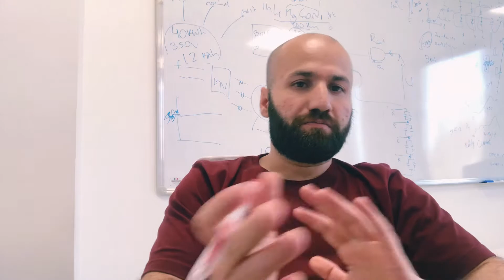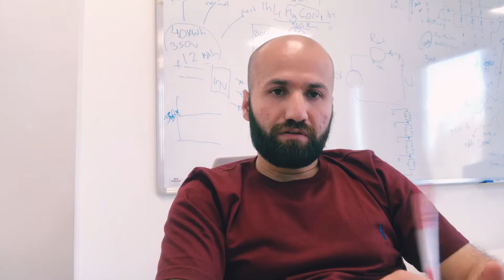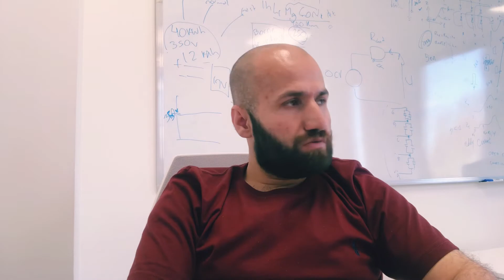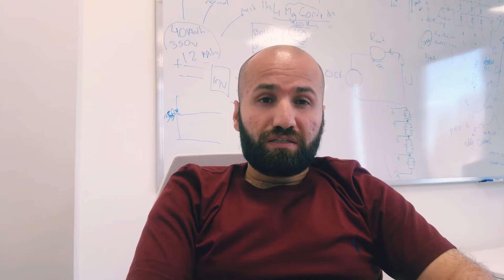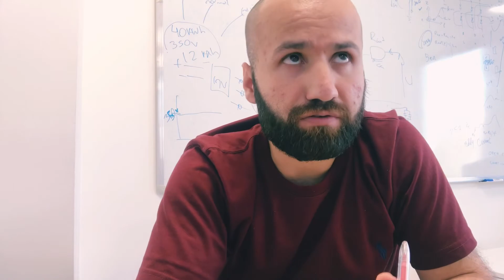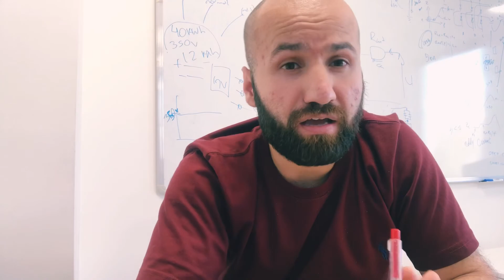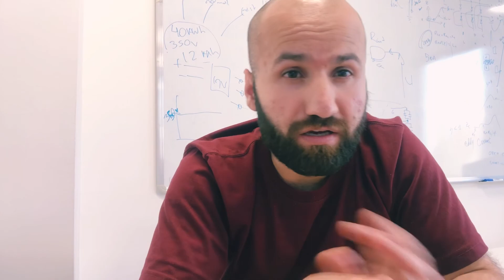Study in France 🇫🇷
I am going to start a video series where i will explain everything about study in France.